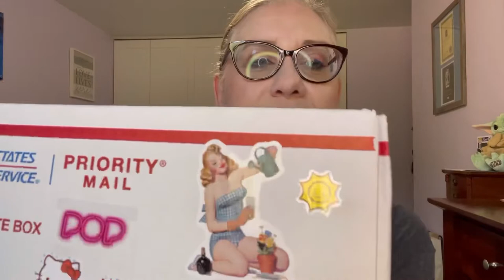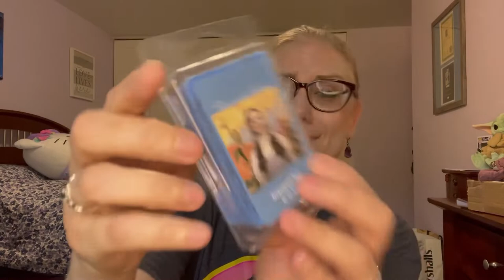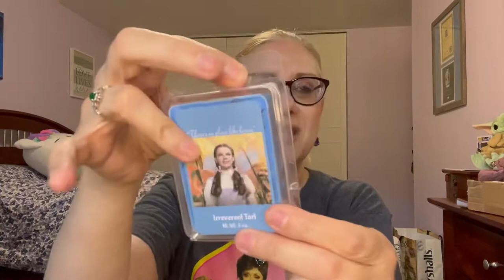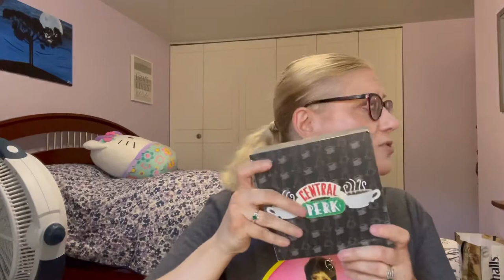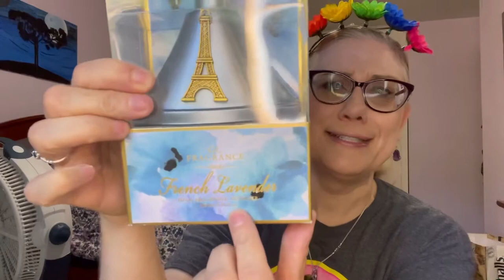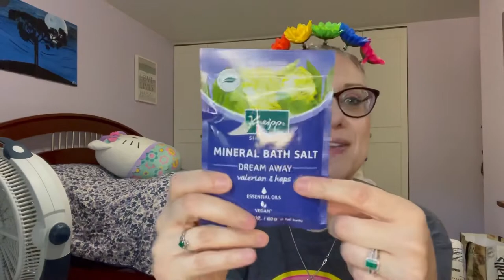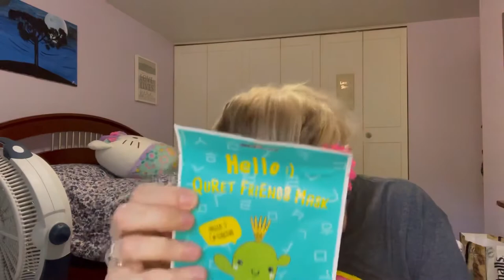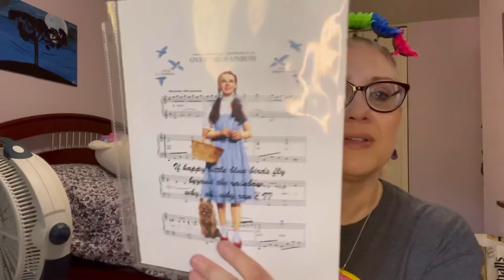Super Fun Pop Culture collab with Cici’s Trial Sized Life and Kimmy’s Boxes!!